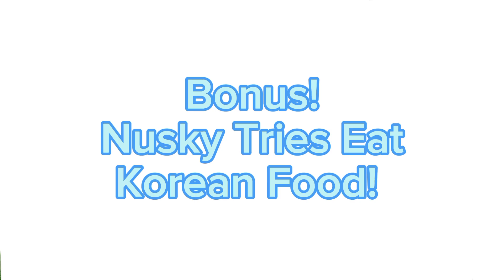Animation With Sky By @Angevil325 Read In Description!! Well Please Don't Hate!! 💙❤💚💛.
Original Audio When I Cutted

Hello i am Sait!Sky I have been keen to get back to the job and the first time I have been I'll be in the first of thing and then go to the first video for a little bit and then try to
And This restrictions over 13+ make it look like a good one 😊😊😊 and I will be happy with that and it... OwO 💜💜💜💜 and please follow @iamsky1230

ALIASES
Best Friend(by Girlfriend)
Sait!Sky
S!Sky
Miriam (Real Name)
Sky Forevertoo

happy with that and it OwO and please

RELATIONSHIPS
Boyfriend (Friend)
Girlfriend (Friend)
PurpleGuy391 (Friend)
The Nusky Fan (Bestie)
SonicPro282 (Boyfriend/Being Fanon)
Skylaa The Fan (Friend)
Angevil (Best Friend)
Talia The Kat (Best Friend/FigureFriend)
Airi169 (Friend)
Pico (Enemy)
Tricky (Scared Of)
Beepie (Friend)
Cloud (Frenemy)
Caro UwU (Bestie/Friend Figure)
Mishyi (Best Friend)
Estelle (Bestie/Friend Figure)
Canon Sky (Friend)
Lexi (Friend)
NuSky (friend)
Skyblue (friend)
Sarusky (friend)
Ski (friend)
Faker Sky (Enemy)
Cusky (Friend)
Skychi (friend)
Miko (friend)

My favorite mod in fnf:
Fnf vs cloud
Fnf sky remanifested v2
Fnf online vs
Fnf vs sky
Fnf vs lexi mod
Fnf vs beepie
Nusky + skyverse

Sky crew[22]
BIOGRAPHICAL INFORMATION

AGE
18

PHYSICAL DESCRIPTION

SPECIES
Demon

GENDER
Demigirl

EYE COLOR
Sea Green

HAIR COLOR
Cyan

APPEARANCES
CREATED BY
@sky_forevertoo (Character)

APPEARS IN
As Friday Night Funkin'

Skyverse Chromatic Pack Here!!

Goodbye